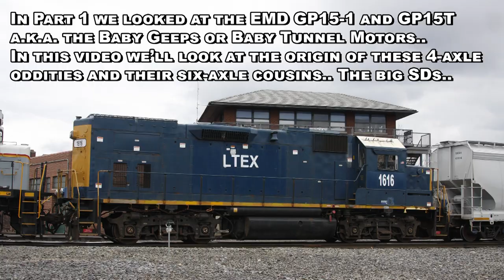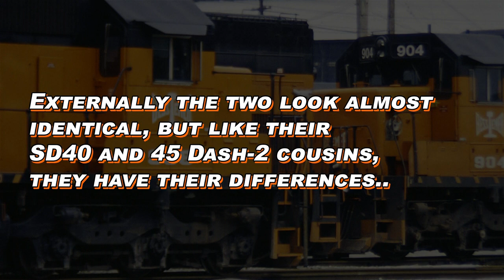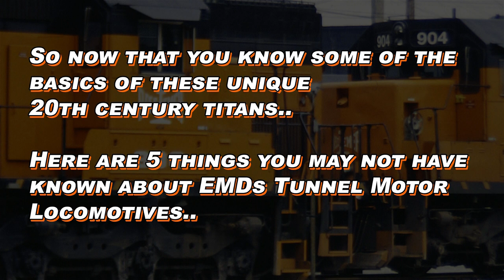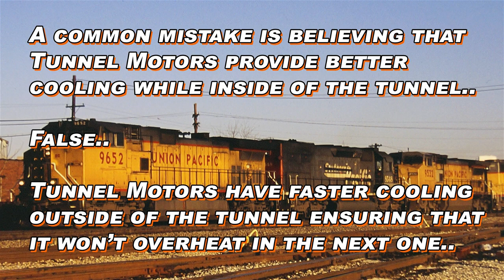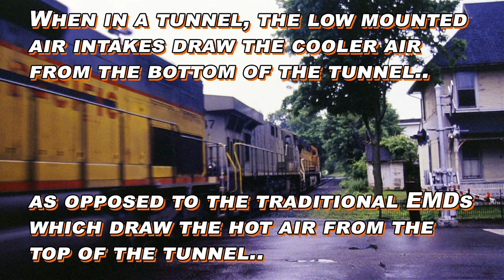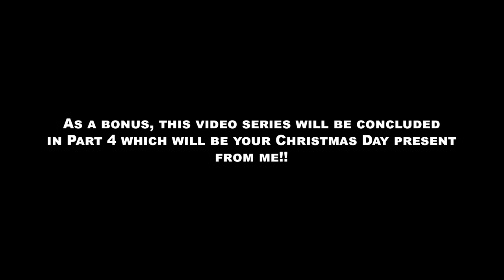[GL][T-309] 50th Anniversary: EMD SD40-2 (G.O.A.T.) | (Part 3 of 5) Tunnel Motors Big & Small